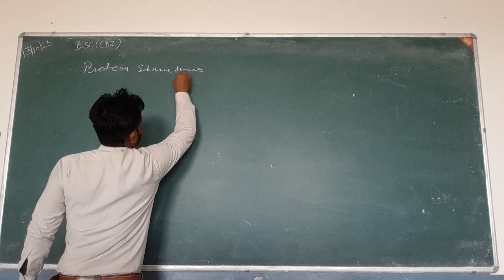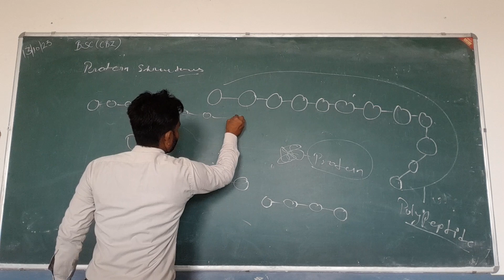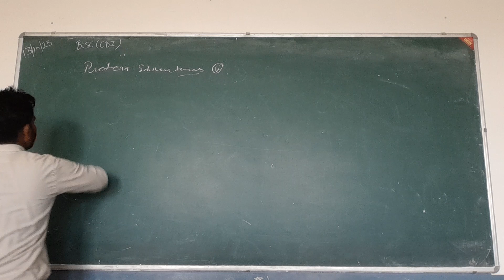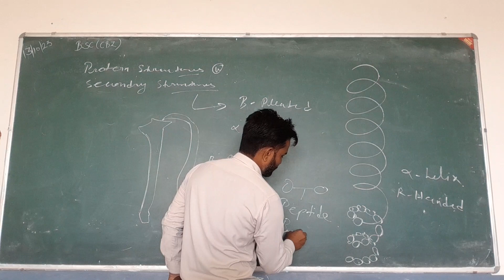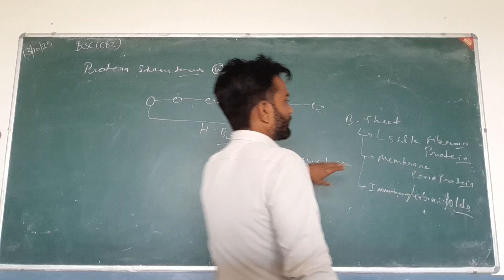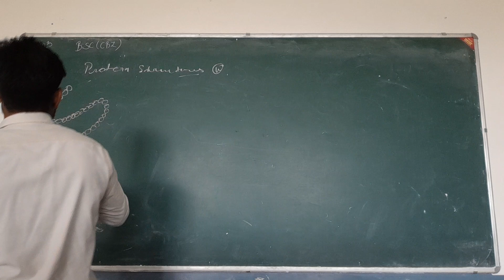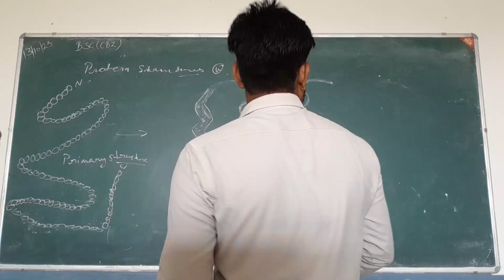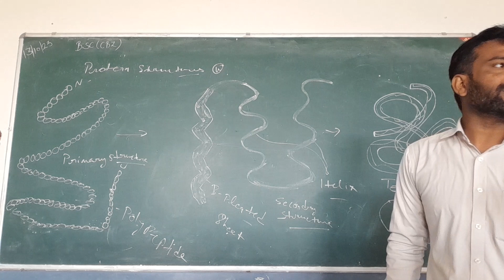protein folding, secondary structure, tertiary structure , alpha helix , pleated sheet, protein form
that might otherwise be infringing. All credit for copyright material used in the vedio goes to the respected Owner.
Cell
Neet biology classes
Neet biology channel
Neet biology classes in hindi
Neet biology exma pattern
Techniques for neet exam
Short trick for neet exam
Neet complete explanation in hindi
Neet online classes
Neet exam eligibility
Neet answer key with explanation
Neet zoology online coaching
Neet botany online coaching
Neet biology coaching
How to become a good doctor
How to qualify neet exam
How to qualify csirnet
How to solve neet questions easily
Neet biology topics
Neet zoology topics
Neet paper analysis
Neet preparation
Best online youtube channel for neet preparation

Neet botany topics
csir net life science preparation strategy csir net life science strategy
how to crack csir net life science exam how to prepare for csir net life science
GATE LIFESCIENCE
GATE Biotechnology
ICMR JRF
neet preparation,
neet preparation from class 11,
neet preparation from class 11 time table,
Neet english class,
Csir net life science,
Csir part a preparation,
Csir net,
Csir net life science previous year solved question papers,
Neet previous year solved question papers,
Neet answer key,
Csir net life science answer key,
Neet previous year question paper,
Csir net previous year question paper,
Neet 2022 latest news today,
Csir net latest news today,
Neet form filling 2023,
Csir net form filling 2023,
Neet motivation,
Best neet motivation,
Best motivator,
Csir net motivation,
Neet motivational vedio,
Csir net motivational vedio,
best youtube channel for csir net life sciences,
Neet eligibility,
Neet exam eligibility,
Csirnet exam eligibility,
Jrf age limit,
Jrf eligibility,
Best free neet preparation channel,
csir net kya hai,
csir net kya hota hai,
what is csir exam,
csir net 2023 notification out,
csir net jrf kya hota hai,
what is csir net and ugc net,
Jrf upper age limit,
Neet upper age limit,
Neet exam age limit 2023,